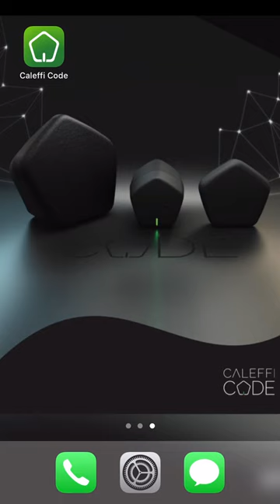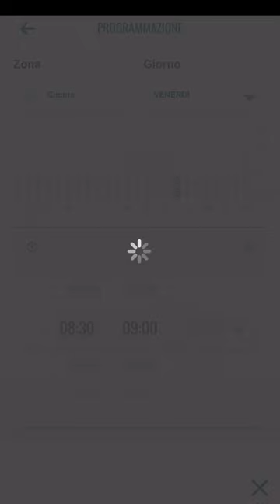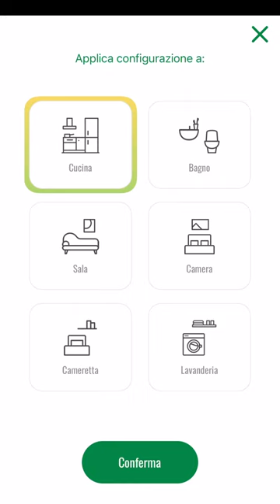CALEFFI CODE® - Programmazione giornaliera e settimanale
Scopri subito quanto è semplice e veloce programmare il riscaldamento della tua abitazione grazie a questo video tutorial dedicato

𝑉𝑖𝑑𝑒𝑜 𝑡𝑢𝑡𝑜𝑟𝑖𝑎𝑙 𝑑𝑖 𝑎𝑢𝑠𝑖𝑙𝑖𝑜 𝑎𝑙𝑙𝑎 𝑐𝑜𝑟𝑟𝑒𝑡𝑡𝑎 𝑖𝑛𝑠𝑡𝑎𝑙𝑙𝑎𝑧𝑖𝑜𝑛𝑒. 𝑃𝑒𝑟 𝑑𝑒𝑡𝑡𝑎𝑔𝑙𝑖 𝑡𝑒𝑐𝑛𝑖𝑐𝑖 𝑠𝑝𝑒𝑐𝑖𝑓𝑖𝑐𝑖 𝑓𝑎𝑟𝑒 𝑠𝑒𝑚𝑝𝑟𝑒 𝑟𝑖𝑓𝑒𝑟𝑖𝑚𝑒𝑛𝑡𝑜 𝑎𝑙𝑙𝑎 𝑑𝑜𝑐𝑢𝑚𝑒𝑛𝑡𝑎𝑧𝑖𝑜𝑛𝑒 𝑡𝑒𝑐𝑛𝑖𝑐𝑎 𝑎𝑔𝑔𝑖𝑜𝑟𝑛𝑎𝑡𝑎 𝑠𝑢𝑙 𝑠𝑖𝑡𝑜 𝑤𝑤𝑤.𝑐𝑎𝑙𝑒𝑓𝑓𝑖.𝑐𝑜𝑚